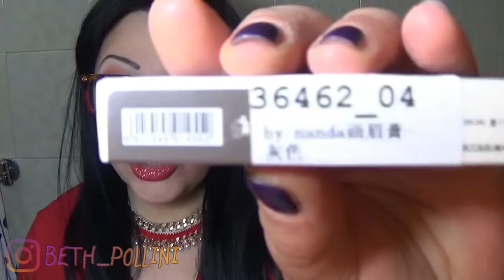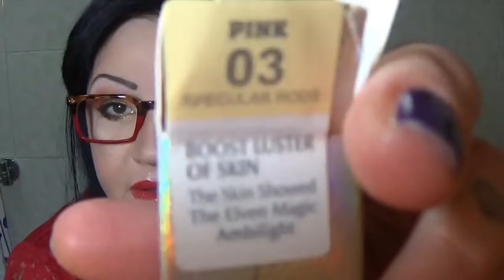Rifaccio le sopraciglia!!!! (Col: BornPrettyStore)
APRI QUI :

Grazie mille per la visualizzazione e per tutto il vostro continuo supporto. Sono sempre grata a tutti e a ciascuno di voi per guardare, commentare e essere una parte enorme di questo canale e questo viaggio folle :) * Un abbraccio forte forte * Ci vediamo al prossimo video
Beth ♡